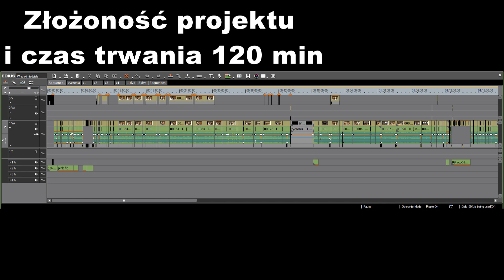Edius 6 HD to DVD